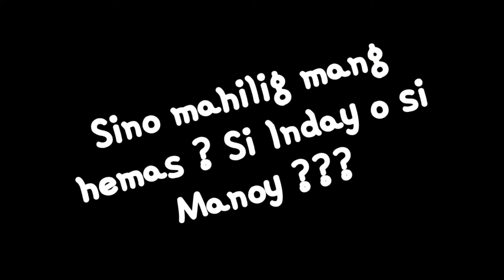Sino ba ang mahilig Mag Himas ??? Inday O Manoy? Ano nga ba ang dahilan?